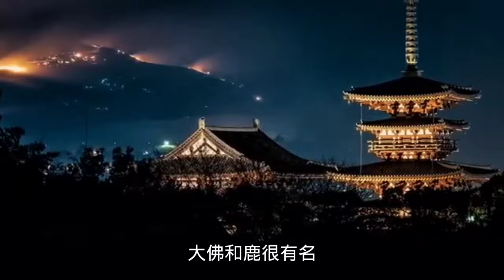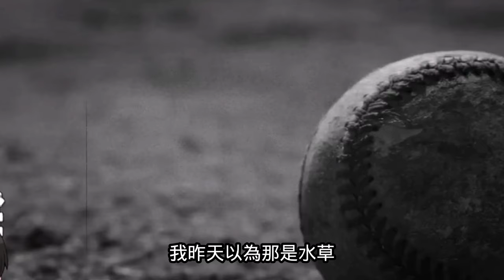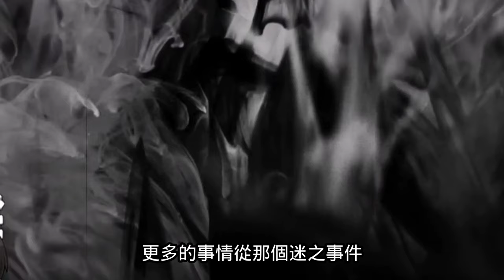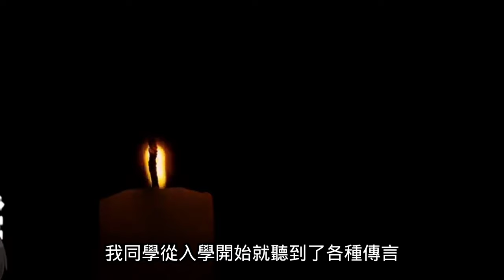【日本7個恐怖學校】（阿毛配音版）7個日本學校靈異驚悚都市傳說【阿毛鬼故事】｜靈異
【日本7個恐怖學校】7個日本學校靈異驚悚都市傳說【阿毛鬼故事】｜靈異

00:00郡山高中
04:17三田中學
08:16八條中學
10:26舊角田女子高校
11:59首里高中
13:33舊袋町小學
17:43立正高中